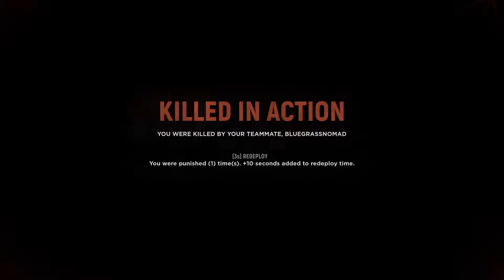Hell Let Loose_20221017225055